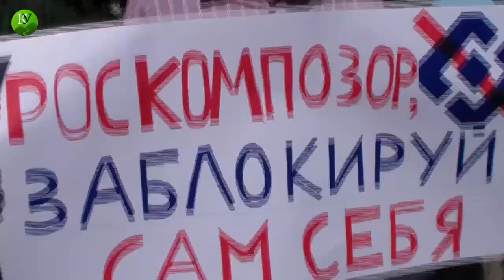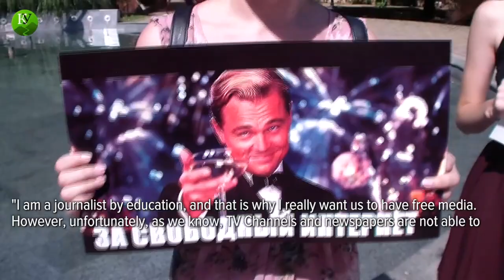Five persons come to picket against censorship on Internet in Sochi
On August 26, in Sochi, five persons went to the picket against censorship on the Internet. The picketers have demanded to prevent restriction of the freedom of speech on the Internet and also declared inadmissibility of reprisals against those people who simply express their opinion. For details, see: